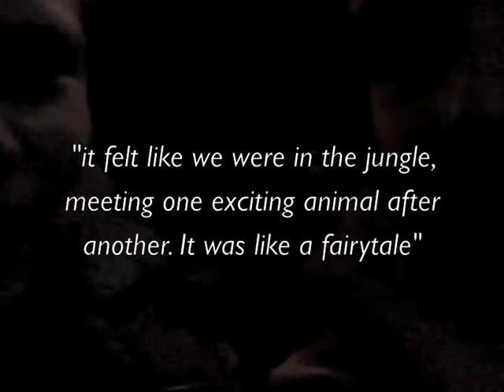Hanna Paulsberg Concept - Spring tour 2013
Video diary from Hanna Paulsberg Concept's tour in Norway and Sweden in march 2013.

All music performed by Hanna Paulsberg Concept and composed by Hanna Paulsberg. (except for the itty bitty parts with D'Angelo, Michael Jackson and Andre 3000)

Hanna Paulsberg - Saxophone
Oscar Grönberg - Piano
Trygve Waldemar Fiske - Bass
Hans Hulbækmo - Drums

Thanks to everyone involved in the making of this video!